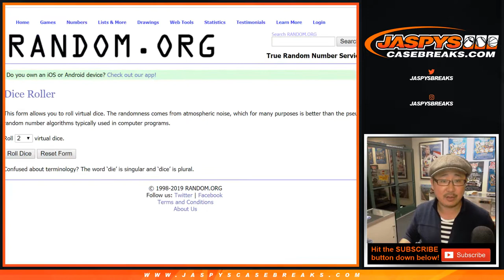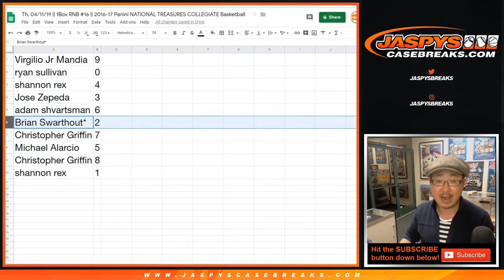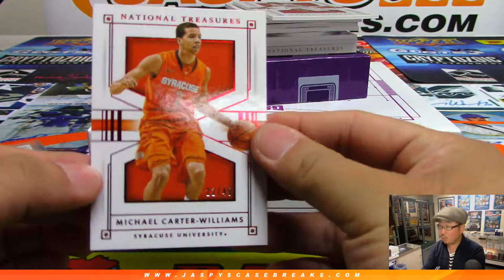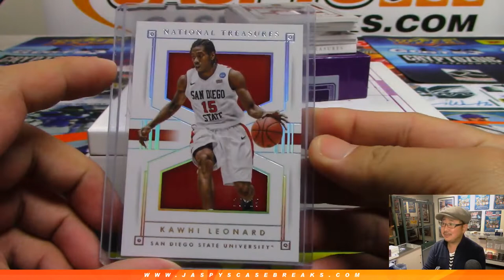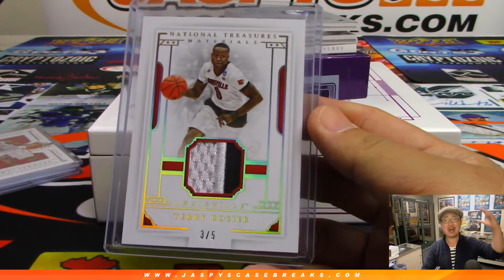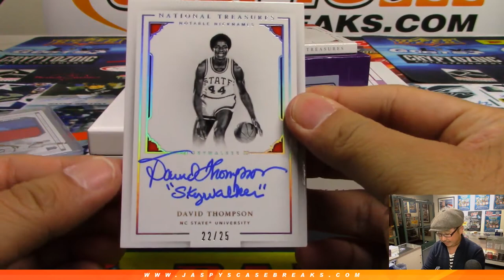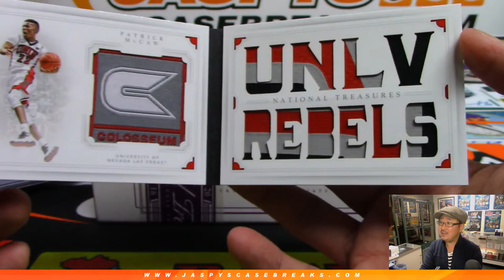Th, 04/11/19 || 1Box RNB #16 || 2016-17 Panini NATIONAL TREASURES COLLEGIATE Basketball